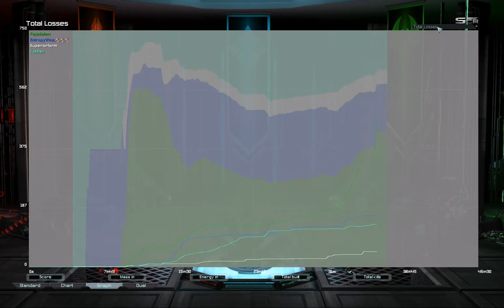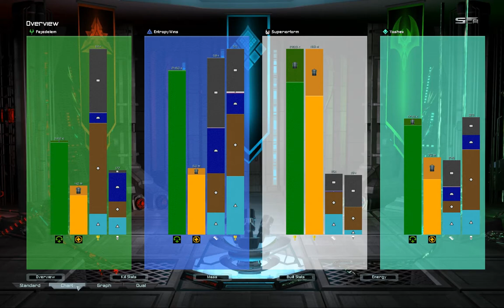Wrecked in FFA: +1 mass | Supreme Commander Forged Alliance Forever